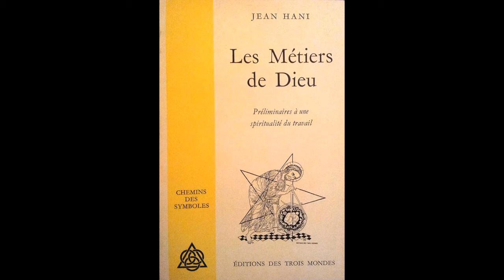Les Métiers de Dieu - Jean Hani - Le Dieu guerrier - chap 3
Lecture traditionnelle :
Les Métiers de Dieu - Jean Hani - Chapitre 3 - Le Dieu guerrier